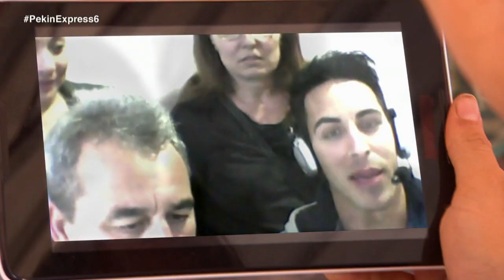Los aventureros reciben el apoyo de su familia entre lágrimas - Pekín Express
Lorea y Ángel recogen la tablet de la casa que les ha designado Cristina Pedroche para buscar el Libro Rojo y al encenderla reciben un cariñoso mensaje de sus padres. Las canarias tampoco puede contener las lágrimas al ver a su familia, Aitor y Charo se ríen risueños con las palabras de ánimo y ‘Los cuñados’ reciben el mensaje de la mujer de Ángel y hermana de Bea.